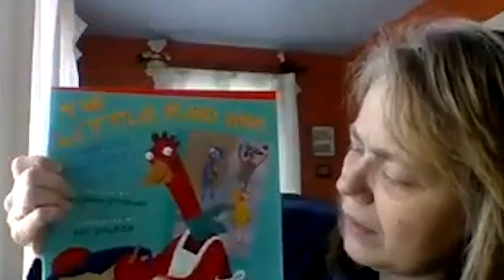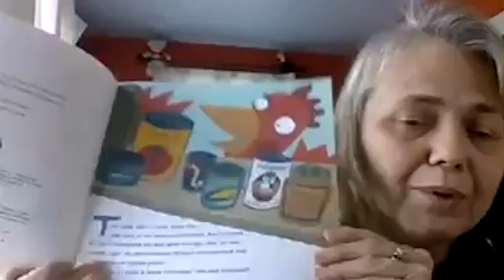Week of the Young Child - Every Child Ready to Read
In this Zoom meeting library staff discuss the importance of singing, talking, writing, reading and playing in the development of your child.